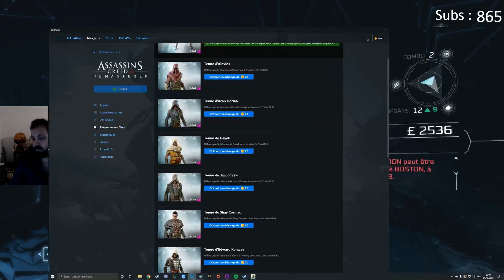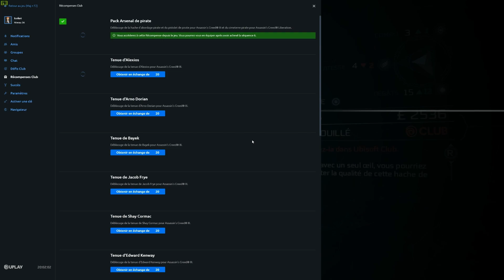Assassin's Creed III Remastered - épisode 16